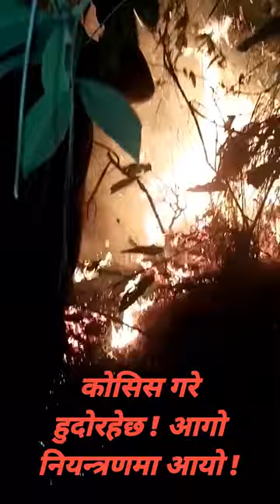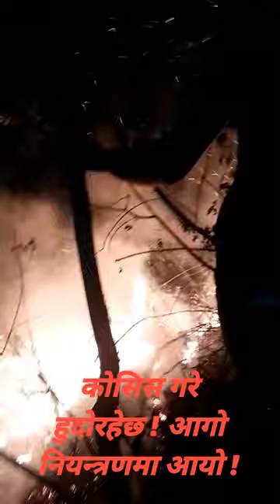माकादुममा कालिज मार्न बन्दुक पड्काउँदा आगोलागि | Fire When Firing A Gun To kill Coal in Macadam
१५ जेठ, रामेछाप । खाँडादेवी गाउँपालिका वडा नं ६ मकादुममा कालिज मार्न गोली पड्काउँदा आगोलागि भएको दाबी गरिएको छ । आगो आइतबार अन्दाजी साँझ  ७ बजे तिर लागेको थियो । राति ९ ः ३० बजे नियन्त्रणमा लिइएको गाउँपालिका अध्यक्ष ज्ञानकुमार श्रेष्ठले रामेछाप टाइम्सलाई जानकारी दिए ।

आगो साबिक वडा नं २ थापा गाउँ मुनीको लागेको थियो । ठुलो आवाजमा पड्किएपछि आगो लागेको त्यहाँका एक स्थानीयले रामेछाप टाइम्सलाई नाम नखुलाउने गरी भने ‘बन्दुक पड्केको आवाज आएको थियो । लगत्तै आगो लाग्यो ।’

आगो स्थानीय र प्रहरी सहितको टोलीले नियन्त्रणमा लिसकेको छ ।

ती स्थानीयका अनुसार सो क्षेत्रमा बन्दुक पड्काएर कालिज मारिँदै आएको छ । साथै मारेको कालिज काठमाडौँ लगायतका क्षेत्रमा लुकिछिपी तस्करी हुने गरेको छ ।

गाउँपालिकाका अध्यक्ष श्रेष्ठले भने केही दिन अगाडि बाँदर तर्साउने नक्कली बन्दुक पालिकाले हस्तान्तरण गरेको जानकारी दिए ।  अध्यक्ष श्रेष्ठ भने ‘केही दिन अगाडि पालिकाले दिएको छ । तर त्यसबाट आगो लाग्दैन ।’

आगो बन्दुक पड्किएरै लागेको कि के कारणले लागेको आफूले बुझि रहेको पालिका अध्यक्ष श्रेष्ठले जानकारी गराए । साथै त्यहाँ स्थित प्रहरीले पनि घटना बारे अनुसन्धान गरी हरेको जनाइएको छ ।